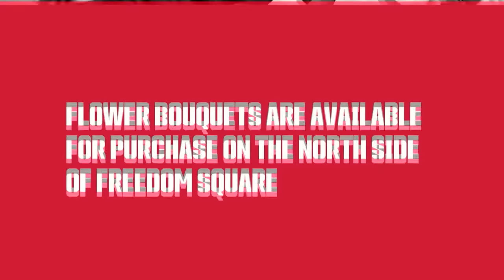SFU June 2022 Convocation Ceremony A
SFU Convocation June 2022 will be hosted by Chancellor Tamara Vrooman and President Joy Johnson. Ceremony A (Tuesday, June 7, 2022 at 9:45 a.m.) is for Cognitive Science, Economics, English, Linguistics, Philosophy, Public Policy, Urban Studies, and World Literature in the Faculty of Arts and Social Sciences. The honorary degree recipient is Andrew Petter.

CEREMONY PROGRAM
00:00 - Pre-show
1:40 - Procession
11:30 - Coast Salish ceremonial opening
15:25 - Coast Salish welcome
24:28 - O Canada
25:47 - Chancellor’s address
33:45 - President’s address
39:43 - Presentation of honorary degree recipient
45:00 - Conferring of honorary degree
46:23 - Honorary degree recipient address
55:09 - Alumni greetings
57:40 - Graduand address
1:03:23 - The presentation
1:03:59 -The admission
1:04:39 - Conferring of degrees, diplomas and certificates
1:50:15 - Concluding remarks

Convocation Captioning
We have enabled YouTube's automatic captions for this ceremony so you may encounter some words, particularly in non-English languages, which will be incorrectly captioned. We will be reviewing and editing the captions after the event so that the final version of this recording will be more accurate.